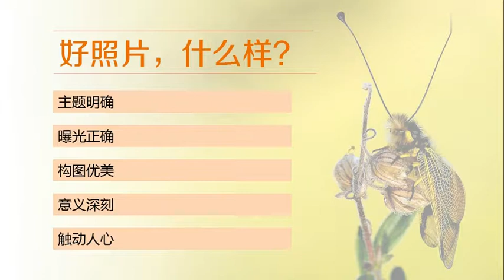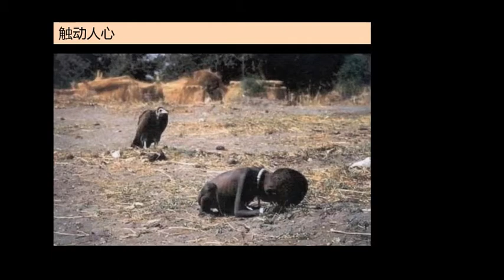易學族 MS 5486 數碼攝影與攝像入門教程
『國家級課程』授時:全211講/→授課學校：職教建設委員會→

     如何拍出鮮活生動的旅行照？ 如何拍出贊爆朋友圈的照片？ 如何用一部智能手機拍出大片？ 如何將自己打造成職業攝影師？ 本單元程將以輕鬆細緻地講解帶你進入攝影世界…… 無論針對僅將攝影作為一項愛好，還是希望進入攝影行業從事與攝影相關職業的人員，通過學習本課程，都能夠打下堅實的攝影理論基礎。

課程概述

毫不誇張地說，我國現在已經進入到了一個全民攝影的時代，我們總能夠在天氣不錯的時候，看到三五成群的攝影愛好者端著「長槍」扛著「大炮」，拍攝模特或絕美風光，小資白領藉以放鬆身心、聚會好友，中老年人借此培養興趣、頤養天年。其實隨著手機拍照功能日益強大，攝影已經不單單是發生在那些使用專業攝影設備的愛好者群體中了，我們幾乎隨時隨地都能夠看到，利用手機進行拍照的人們，畢竟，誰不願意定格那些生活中的小感動，生命中的轉折點呢。

所以，每到五一或者十一這些小長假的時候，朋友圈攝影大賽就開始了，這也從一個側面證明了，全民攝影的潮流已經到來，這其實是物質生活富足之後的必然現象。

本課程正是順應了這股潮流，無論你是希望通過學習攝影豐富自己的業餘生活，還是希望通過學習攝影進入影像行業，找到一份體面工作，都可以學習本門課程。

從內容來區分，本課程可以分為以下幾個模塊：

l 第一個模塊是幫助大家瞭解什麼樣的照片是好照片，如何學習攝影；
l 第二個模塊是幫助大家學習光圈、快門、感光度、構圖、用光等攝影的核心理論；
l 第三個模塊是，教大家拍攝常見題材的技法，比如風光、人像；
l 第四個模塊專門針對當前熱火朝天的手機攝影，畢竟現在使用手機進行拍照的人群數量、頻率要遠遠高於使用專業的數碼單反相機或者微單相機；

學習完本程，雖然不一定能夠立即成為攝影高手，但一定能夠掌握攝影核心理論，並且具有深入學習的基礎。

攝影有別於其他的純理論性學科，既重理論，又重實踐。所以錄製課程時我們一方面通過為大家展示大量的精美圖片，來闡述這些圖片背後所蘊含的知識點，另一方面，通過實拍的方式，來向大家演示如何在相機上執行相關操作，這也是本課程有別於其他課程的地方。

本課程共11周教學內容，約 600分鐘，合計約32個單元時。

授課目標

1.具有一定的照片鑒賞能力，能夠熟練操作佳能、尼康的主流相機。理解攝影基礎理論，如曝光三要素、攝影用光、攝影構圖等。
2.對攝影器材，如鏡頭、濾鏡、腳架、存儲卡有一定認識。具備初中級拍攝水準，能夠拍攝人像、風光、花卉、建築、兒童等常見題材。
3.瞭解攝影行業的現狀，有明確的發展目標。